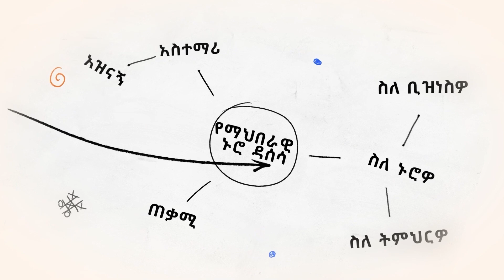'' በወር እስከ 70ሺ ብር ገቢ እናገኛለን...! '' - ከስራ አጥነት ወደ ሚሊየነርነት!